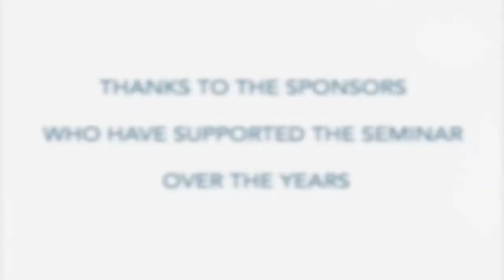Welcome And Faculty Discussion - Day 1 of Lanciano International Guitar Seminar 2020 Virtual Ed.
For more info about the online seminar July 27th - August 1st and other amazing alumni performances visit lancianoguitar.com
If you would like to donate to the Lanciano International Guitar Seminar your contributions can be made
Will premiere 20h GMT+2